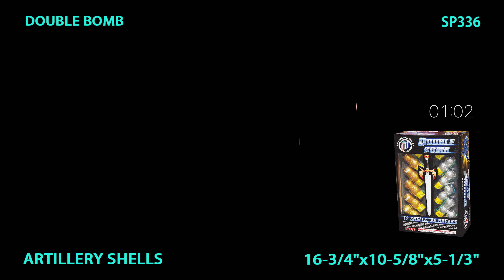DOUBLE BOMB SP336